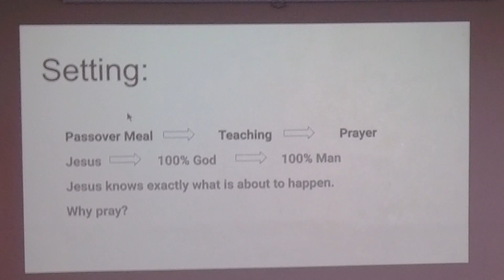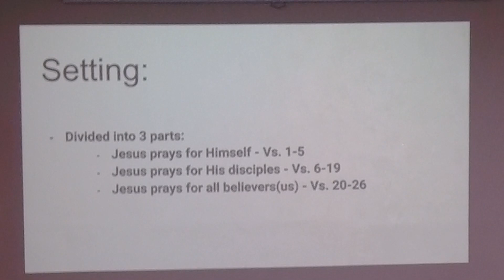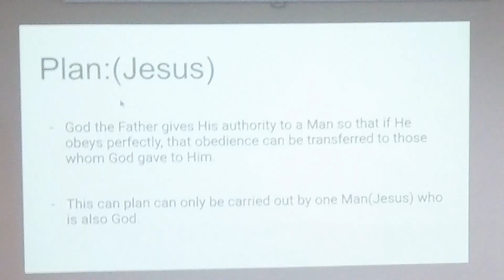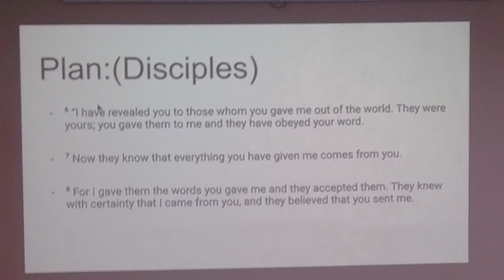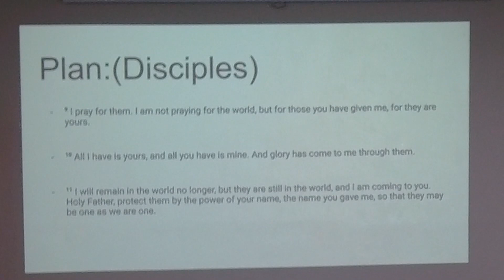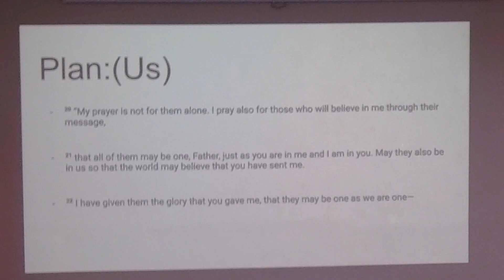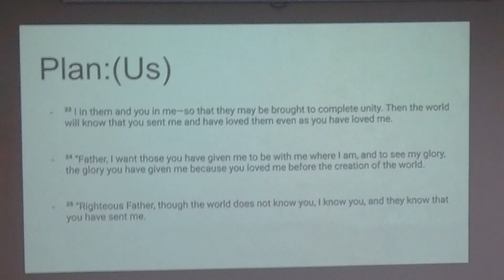You Are a Gift, John 17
Message: You Are a Gift
Pastor: Doug Veenstra
Date: April 28, 2024